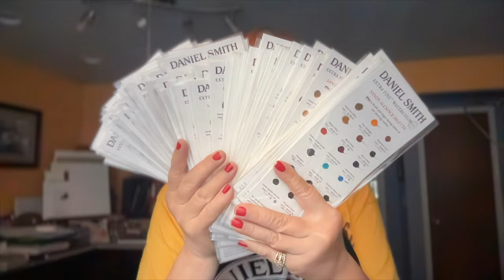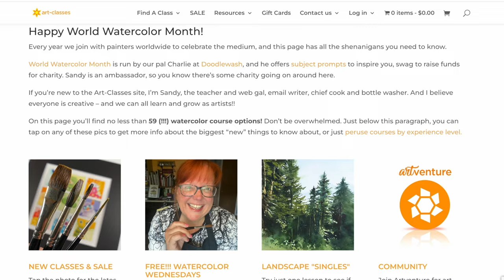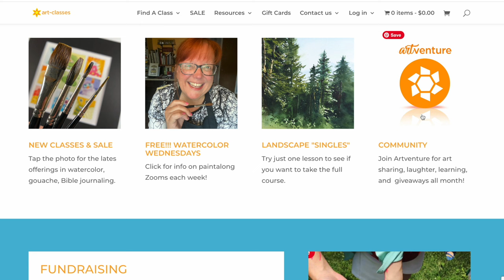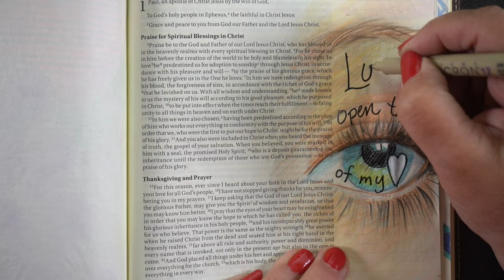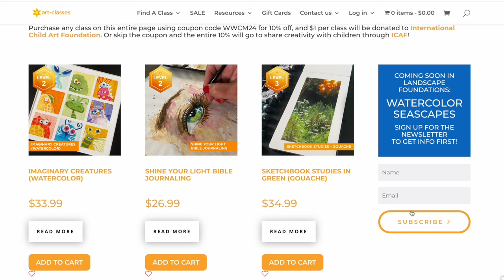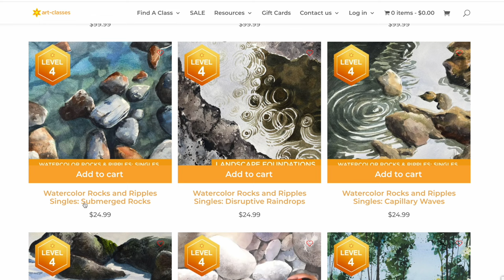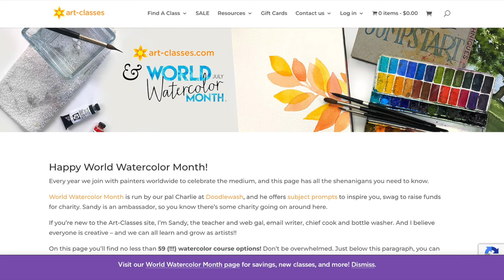World Watercolor Month 2024 shenanigans!